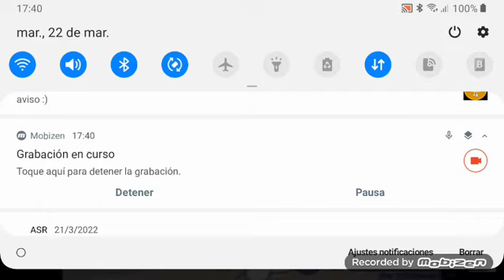ANAÑAM ATSAH OOPS NO SE PERMITEN CRIMINALES ES UN CRIMEN SERIO PIRATEAR CANALES DE TV ACORDANDO A...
APOYO PARA ARTISTAS URBANOS MORENA NO